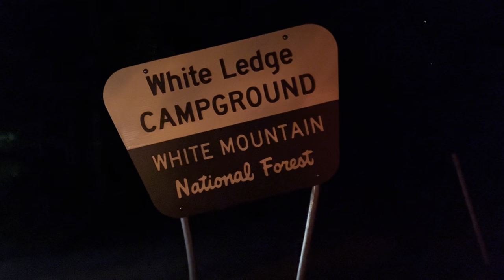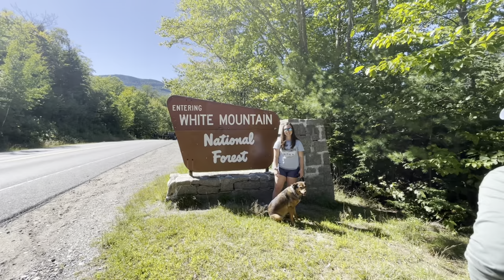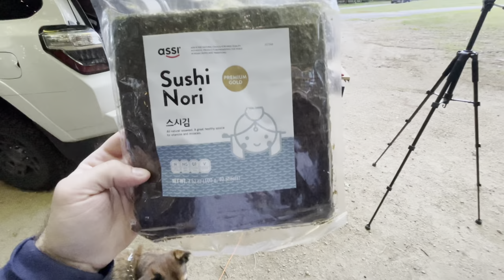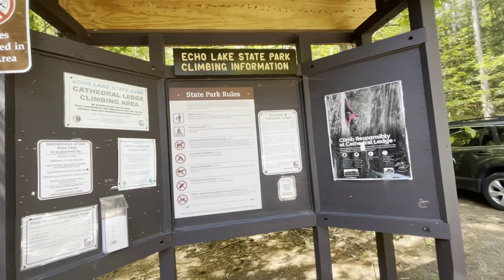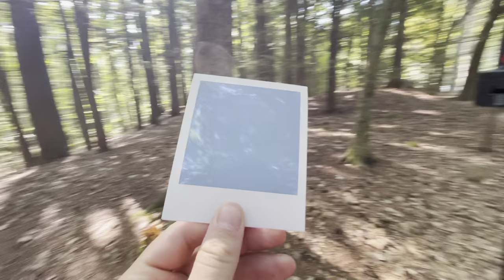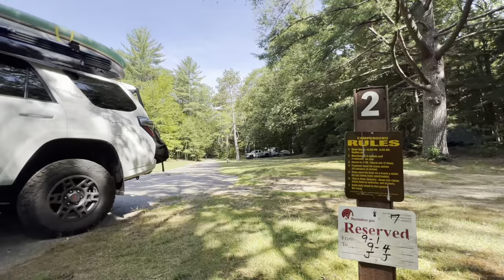4 Nights of National Forest 4Runner Camping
This past Labor Day we went to the White Ledge Campground in Conway, New Hampshire for three nights and then spent one night in the Green Mountain National Forest.